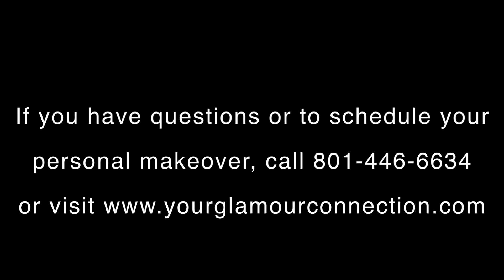Climate Control from SeneGence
What is Climate Control from SeneGence? And why is it so amazing?! Find out!